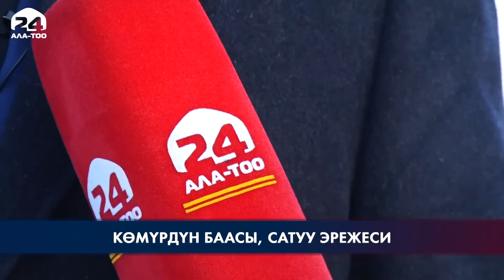Жол жээгинде көмүр саткандарга айып пул салынууда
Жол жээгинде көмүр саткандарга айып пул салынууда. Авариялык абалды түзгөн жүк ташуучу унаалар жолдон алынып жатат. Мындан сырткары көмүр баасына байланыштуу да текшерүү иштери жүргүзүлдү.